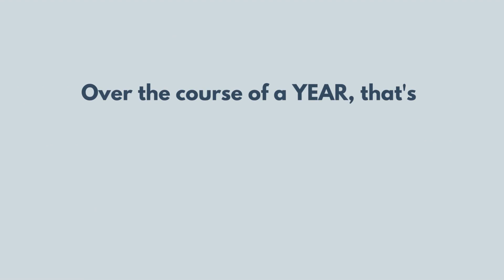Should You Buy A Home Now or Wait?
Should you buy a home now or wait? Here's a short video showing the pros and cons of waiting!